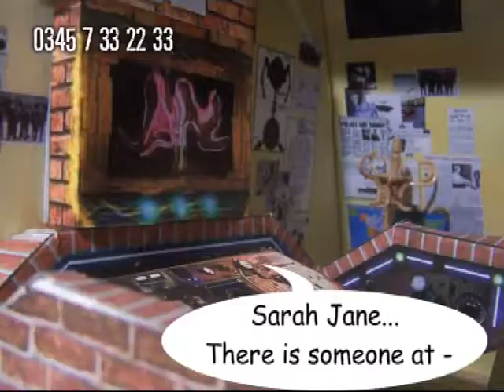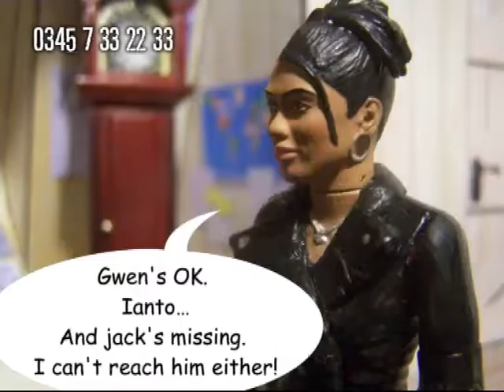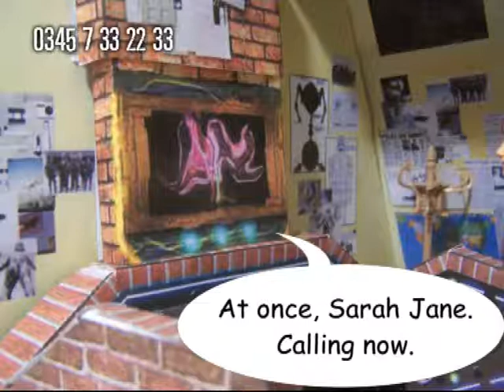DWFA Special - Meanwhile. Children In Need Episode 2.5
Episode 2.5
basicly a little bridge between 'the scoop' and the second part.

Every Veiw that this video gets by children in need night, i will give 5p for children in need.